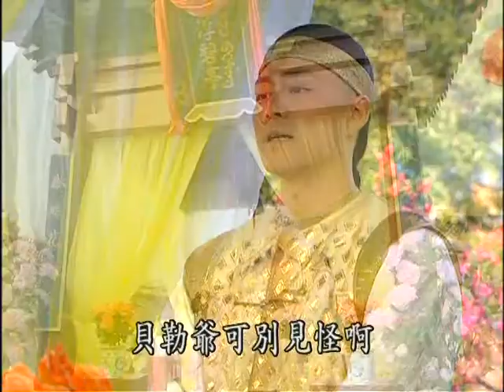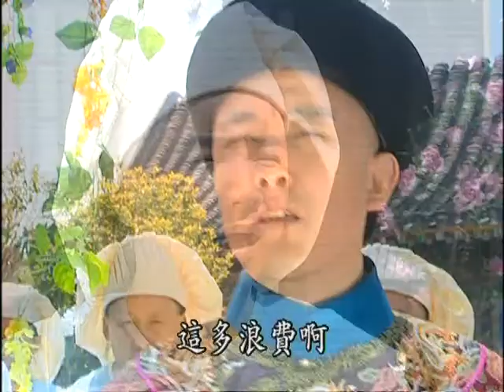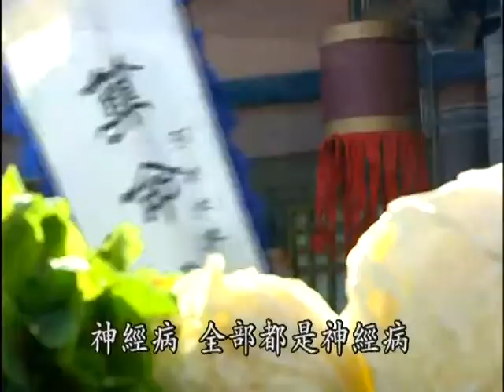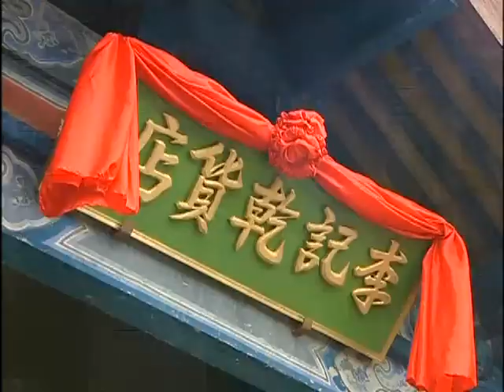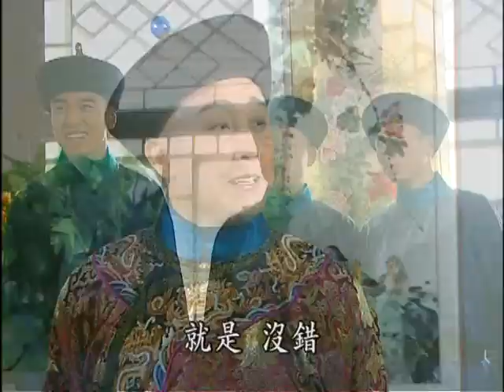【尚食同款🥘下饭神器】布衣草民逆袭为一代厨神😋追剧追到心和胃都动了｜陪你好好吃饭 EP11｜追剧杂货铺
【剧情简介】该剧围绕“满汉全席”这一美食经典的传奇来历，讲述创始人张东官由布衣草民成为一代厨艺宗师的传奇故事